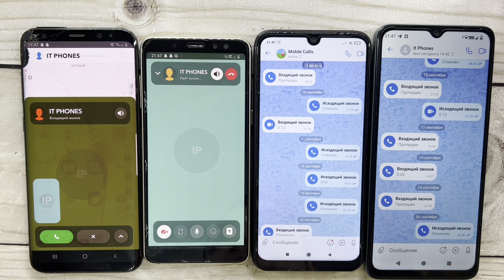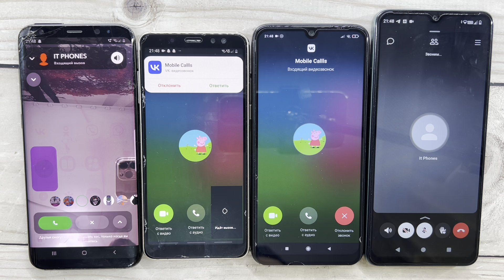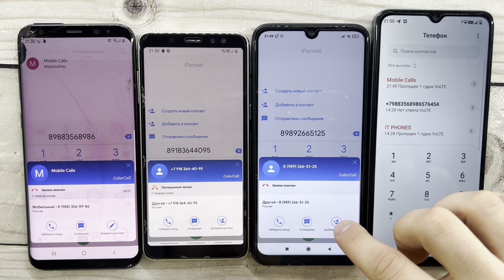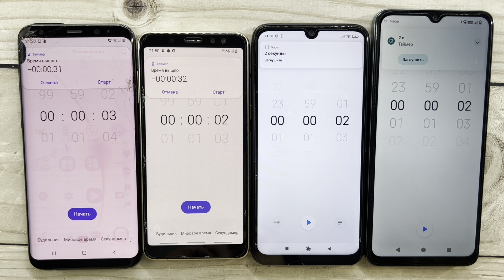Snapchat, Telegram, Real And Alarm Timer Calls Galaxy S8+, Galaxy A8, Redmi Note 7, Redmi A3